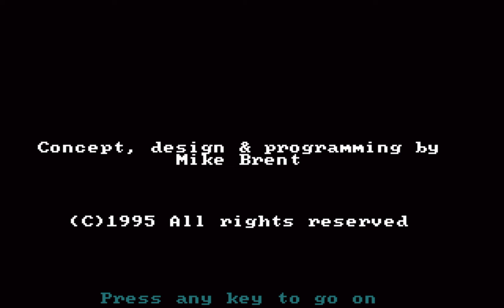Mike Brent - Super Shooting Acer - 1995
For those who wants to rememorate this shooting gallery game that was Super Shooting Acer developed and published by Mike Brent and his friends in 1995.